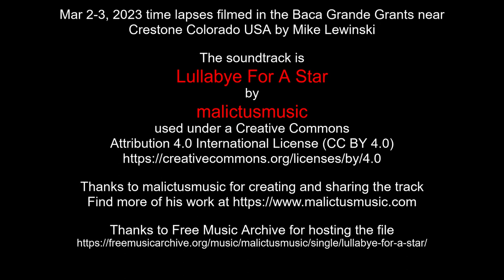Mar 2-3, 2023 time lapses